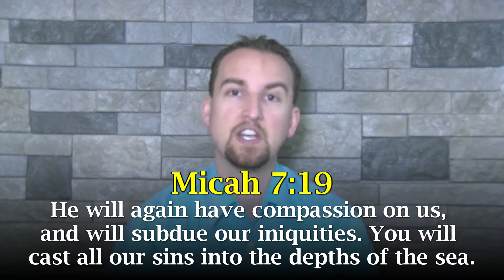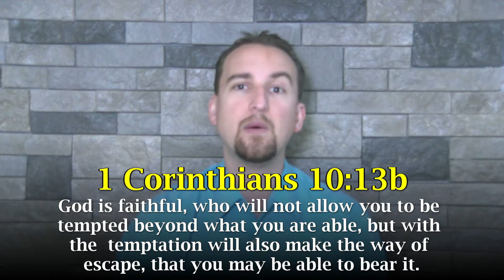God Forgives You, But Have You Forgiven Yourself? (Micah 7:19) 1.1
When you repent (1 John 1:9) God forgives you and removes your sin from you (Psalm 103:12 and Micah 7:19).  But before you move forward (Philippians 3:14), you must forgive yourself!  Jesus said in Luke 9:62, "No one, having put his hand to the plow, and looking back, is fit for the kingdom of God."